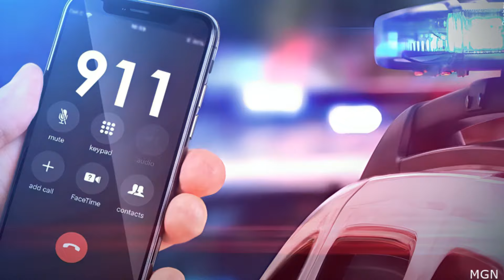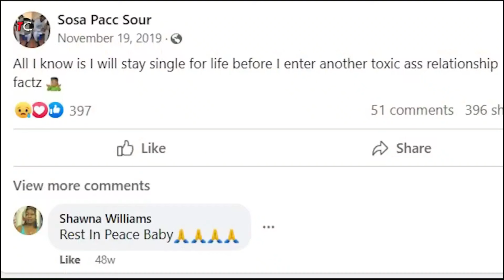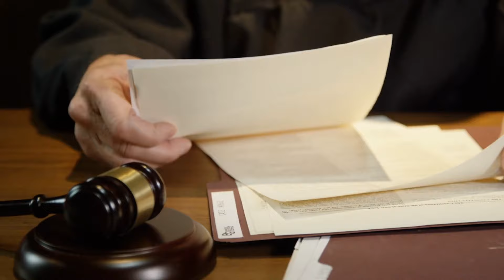The Tragic Murder of David Edens Jr. - True Crime Documentary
Dive into the harrowing tale of David Edens Jr., a hopeful rap artist and loving father whose life was cut tragically short. In this episode of "Crime Chronicles Unearthed," we unravel the toxic relationship and tumultuous co-parenting journey with his ex-girlfriend, Kodesha Bryson, age 25, a mother of 2 GUNNED and killed the father of her daughter, David Edens Jr, aged 22 due to a minor altercation. David had posted on his social media about how toxic the relationship was a day before Kodesha track him down to his motel where he lived before shooting him.
Join us as we seek justice for David and dissect the dangers of toxic relationships and co-parenting conflicts.

Don't forget to subscribe for more dark true crime tales,  true crime stories, crime documentaries, true crime documentaries, Crime documentary, Missing persons Cases, Mysterious, disappearances, Crime stories, Crime story Crime documentaries, Unsolved cases, Cold cases that were solved with insane twists, The Most TWISTED Case You've Ever Heard, A Case With The Most INSANE Twist You've Ever Heard

Inspired by:
EWU Crime Storytime
JustThoughtLounge
Coffeehouse Crime
Real Crime
Beyond Evil
True Crime Central
True Crime Daily
Law&Crime Network
M7 Crime Storytime
That Chapter

Inspired by:
The Strange Case of Mica Miller [True Crime Documentary]
He Forgave Her Once… [True Crime Documentary]
He Shot an Entire Family at a Costco [True Crime Documentary]
Facebook's Toxic Couple Ends In Murder | The David Edens Story
Very Toxic Girlfriend K!lls Boyfriend A day After He Complained About Her | The David Edens Story
Family Secretly Films Killer, Then Captures Something Shocking

★★★★★ You can also watch the Following Related Videos on  Crime Chronicles Unearthed ★★★★★